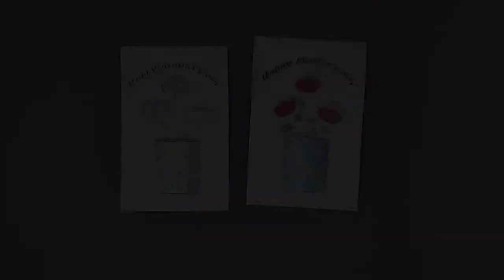Mother’s Day Craft - Flower Bouquet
- Crayons
- Scissors
- Glue